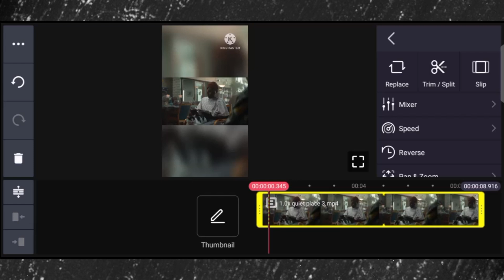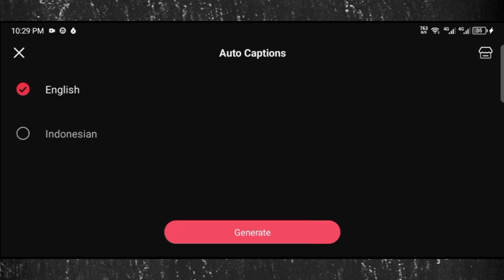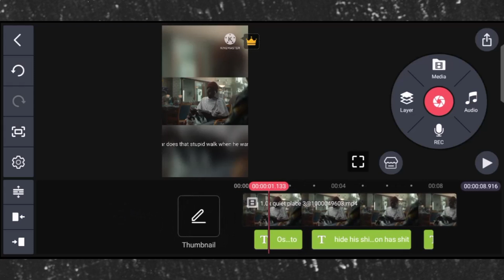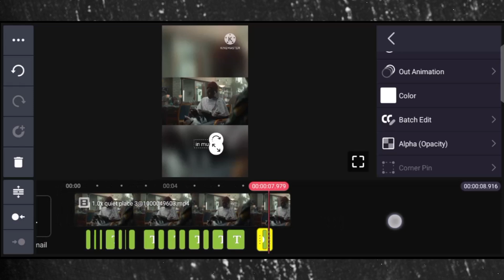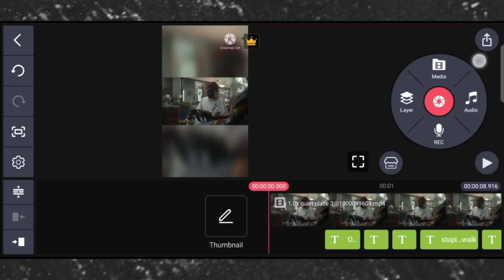Teknik Auto Caption (Subtitle) Per Kata di Kinemaster - Tutorial Kinemaster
Cara Membuat Auto Caption Per Kata di Kinemaster  | Tutorial Kinemaster
Ingin tahu cara membuat subtitle otomatis per kata di Kinemaster dengan mudah? Di video ini, kami akan membagikan teknik auto caption yang akan membantu kamu menambahkan teks secara tepat dan profesional pada video kamu. Dengan langkah-langkah yang simpel dan jelas, kamu bisa meningkatkan kualitas konten video dan membuatnya lebih mudah dipahami oleh penonton.

Mau memberi dukungan untuk channel ini?